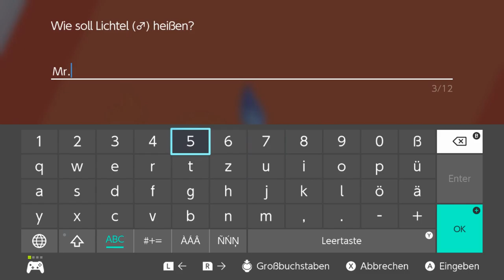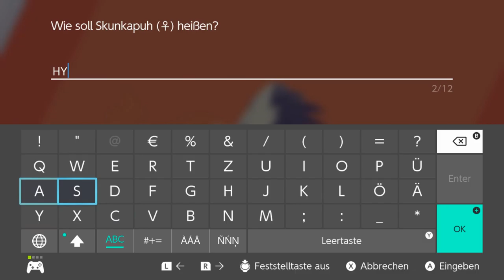Pokemon Schwert Nuzlocke #09 - Die Revanche!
Die Regeln:
1. Kampfstil: Folge
2. Heilitems: Keine
3. Nur der erste Encounter eines Gebiets darf gefangen werden
    AUßER: Bereits gefangene Pkmn können übersprungen werden
4.Spitznamen für die Pkmn
5. Besiegte Pkmn müssen freigelassen werden
6. Geschenkte Pkmn zählen nicht als Encounter für die Route
7. Kein Dynamax!

Die Challenge ist verloren, sobald man einen Kampf verliert.

Reicht das? Nein? Na dann hier noch ein gutes Streamerduo!